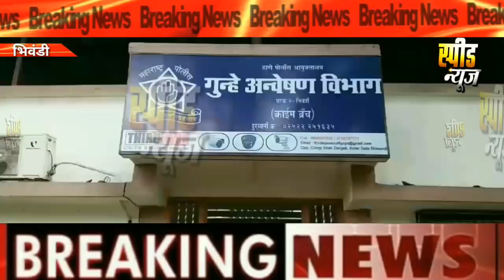भिवंडी मे फर्जी टेलिफोन एक्सचेंज पर छापेमारी,क्राइमब्रांच की बडी कार्यवाही